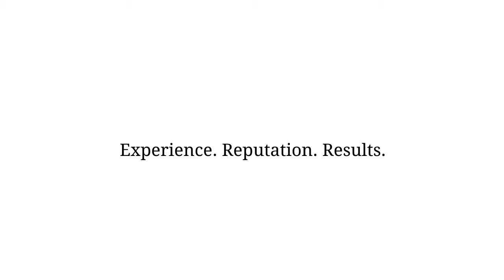Rosenberg & Gluck - Long Island Construction Accident Lawyers